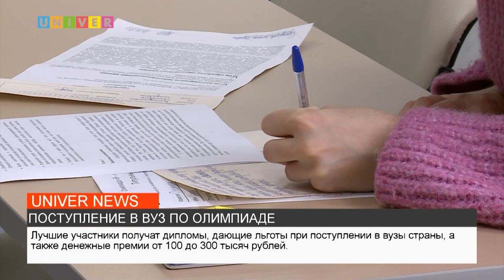ПОСТУПЛЕНИЕ В ВУЗ ПО ОЛИМПИАДЕ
Накануне в Институте управления, экономики и финансов состоялся открытый образовательный марафон. Все подробности расскажем далее.